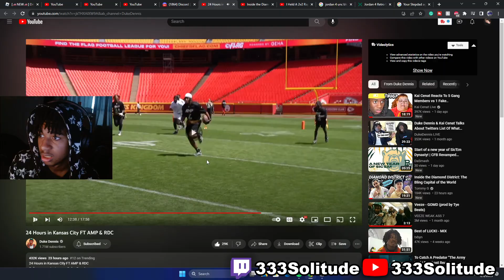THE BIGG DROPPP... 24 Hours in Kansas City FT AMP & RDC REACTION